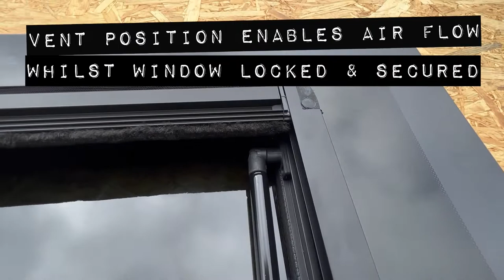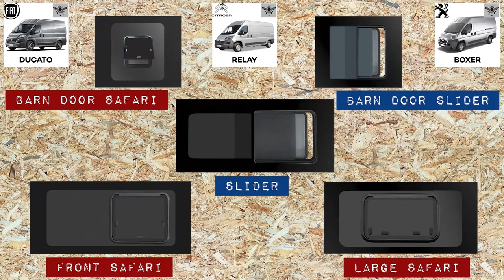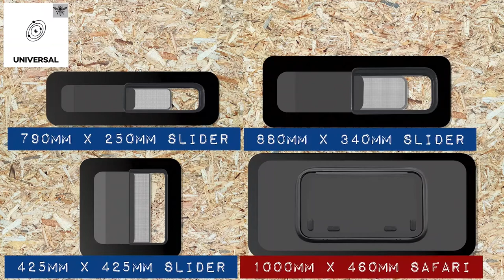Trade Glass UK - BUG SCREENS Windows for Vans And Campers With FLY SCREENS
Our Bug Screen van and camper windows with internal fly screens are made for all sorts of vehicles in a few different styles check out the video for a better view of them

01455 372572